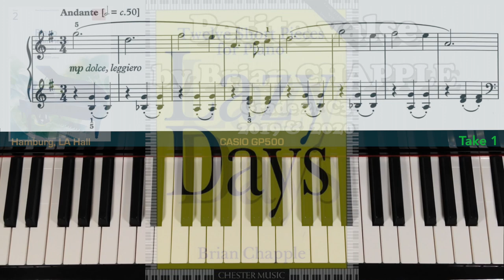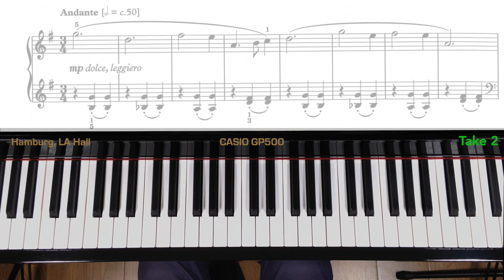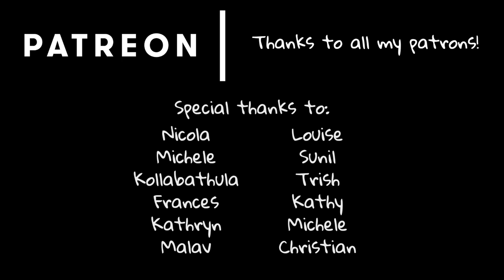ABRSM Grade 2 Piano (2019 & 2020): C3 - CHAPPLE Petite Valse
Tutorial video on Petite valse by Brian Chapple, which is on the ABRSM Grade 2 Piano syllabus (2019 & 2020), piece C3.
Petite valse is from Lazy Days by Brian Chapple, published by Chester.

For PERFORMANCE VIDEOS (ABRSM Gds 1-7, Trinity Initial to Gd 7), TUTORIAL VIDEOS, TEACHING NOTES, BACKING TRACKS & SHEET MUSIC SHOP

or ...

Piano Exam Pieces 2019 & 2020: ABRSM Grade 2

Thanks to all my patrons for supporting this channel.